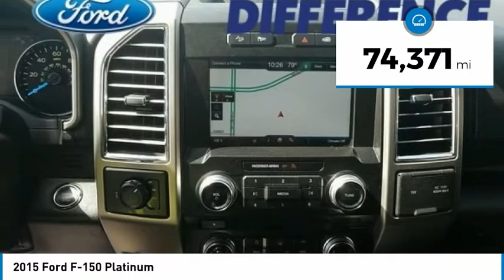2015 Ford F-150 Platinum Used P40492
Pick up this Magnetic Metallic 2015 Ford F-150, available today at Gary Crossley Ford. This could be the one you've been searching for.